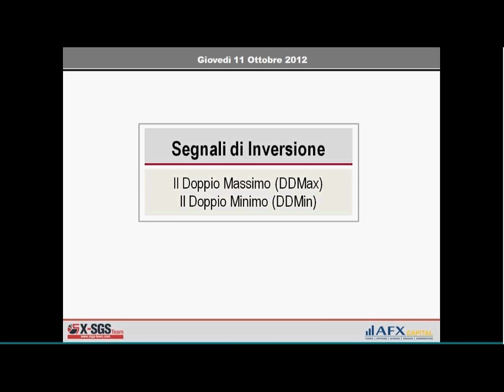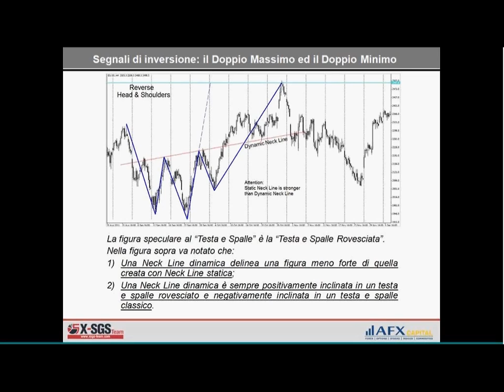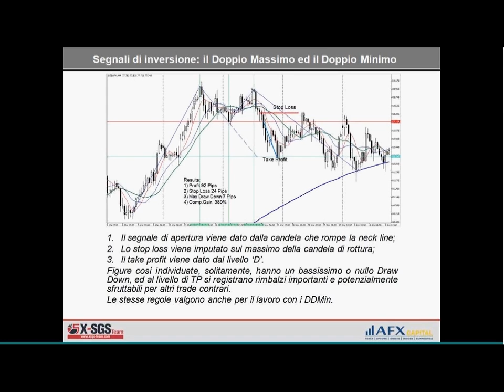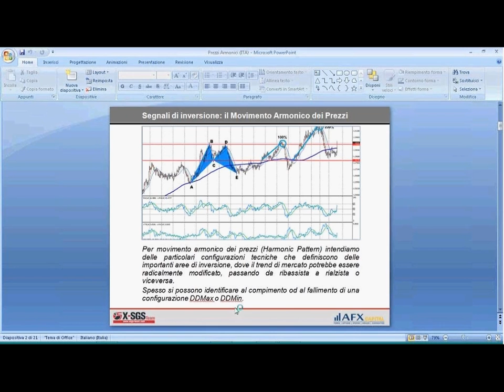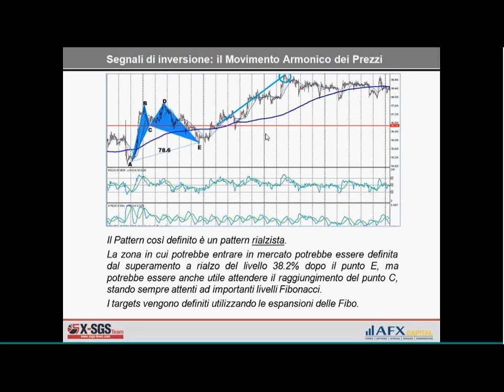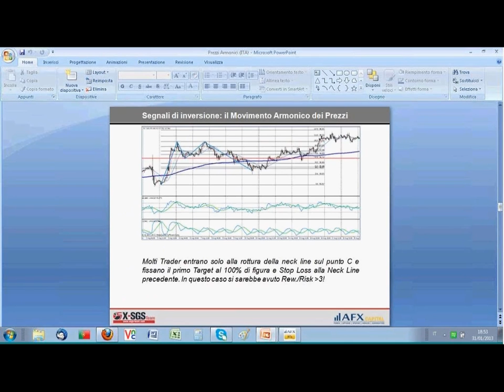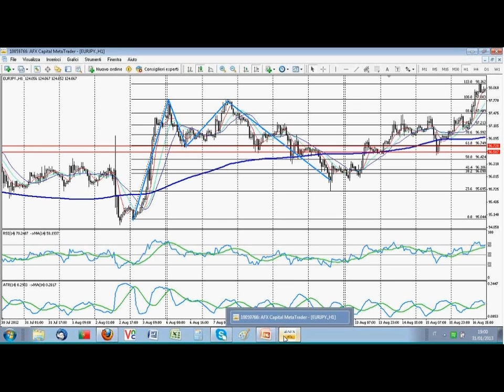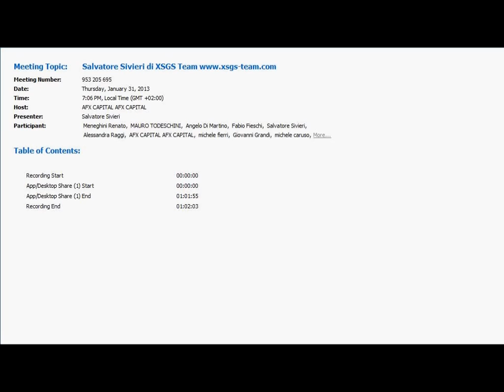Salvatore Sivieri di XSGS Team wwwxsgs-team.com-20130131 1706-1